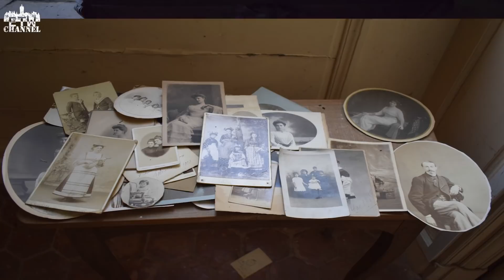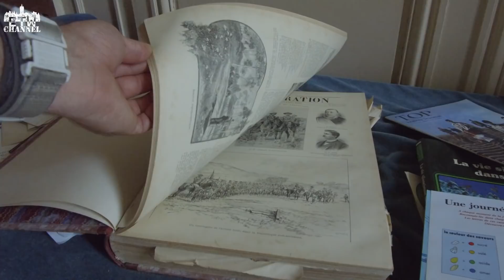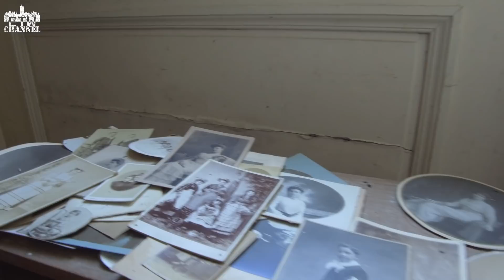Château Assassins Creed - Verlaten kasteel met snooker tafel - Roadtrip 2018 Pt.12/15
! Subtitles available !
( ook Nederlandse ondertitels )
Bezocht op zondag 29 juli 2018.

Nederlands:

Hoi kijkers, in deze twaalfde aflevering van onze roadtrip gaan we op bezoek bij een verlaten kasteel 19e eeuw met een prachtige snookertafel in de kelder. Geniet ervan!

English:

Hi viewers, in this twelfth episode of our road trip we visit a deserted castle 19th century with a beautiful snooker table in the basement. Enjoy it!

Francais:

Bonjour à tous, dans ce douzième épisode de notre road trip, nous visitons un château abandonné du 19ème siècle avec une belle table de billard au sous-sol. Profitez-en!

Deutsch:

Hallo Zuschauer, in dieser zwölften Episode unseres Roadtrips besuchen wir eine verlassene Burg aus dem 19. Jahrhundert mit einem schönen Snooker-Tisch im Keller. Genieße es!